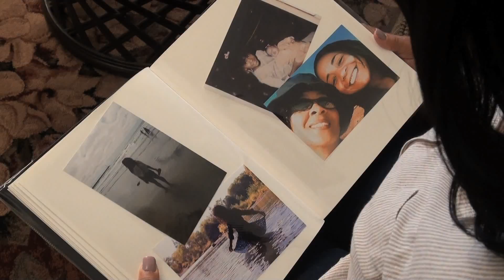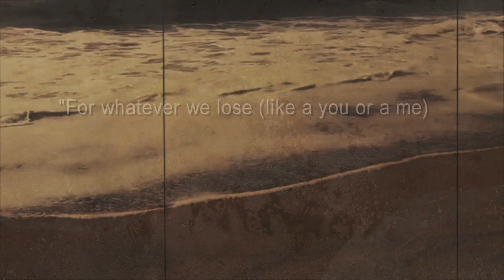"Sisters" - Official Trailer - A Short Film By Jacalyn Evone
A drama about love, a family torn, and healing a broken bond between sisters, a task that is not always easy.

Produced & Directed By Jacalyn Evone

Starring:
Debra Norton-Miller
Mahlon Harmon
Antonette Bracks
Manolete Concepcion
Natalia Metts (Chatty Tally)
Seoul Metts

Crew:
AD & Script Supervisor: Sherry Lloyd
Audio/Boom: Samantha Henderson
Make-up: Venassa Balbarino-Cruz
PA: Neuman Robinson